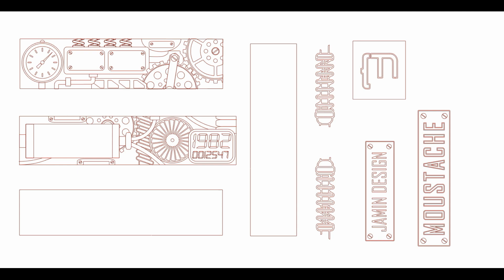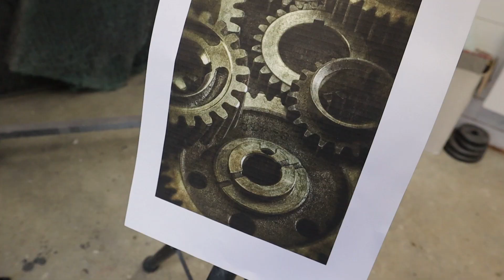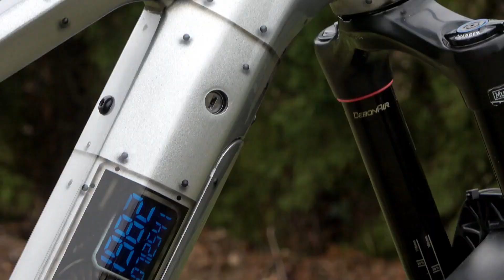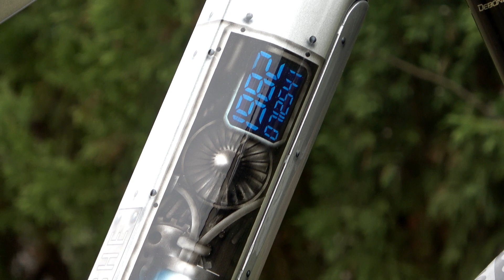Peinture personnalisée | Ce MOUSTACHE restera unique au monde !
Dans cette nouvelle vidéo vous pourrez découvrir le nouveau design du Moustache Game de @Kev.in-Bike
Il avait gagné la sélection pour une peinture personnalisée de tous les diables ! C'est chose faite !
Ce @moustachebikes711 est totalement métamorphosé en model unique au monde !!
Le design est copyright, donc impossible d'en voir un autre que celui ci !;)
Voyez aussi sa réaction lors de la découverte du bike ! Un souvenir inoubliable pour lui !

Si vous aimez faites suivre le lien !

Bon visionnage ! :)

Mon matos :
Aérographe:
iwata custom micron
iwata custom micron cm-c plus
iwata neo

Pistolet peinture:
iwata ls400
iwata AZ3 Hte 2
Pistolet PREMIUM 1.4mm -STARDUSTCOLORS
@iwatamedea1  custom micron cm-c plus
iwata neo

Peintures:
Peintures sur ce projet de chez @StardustColors1
Vernis de chez @ppgrefinishfrance5546

Pistolet peinture:
@iwata Ls400
Pistolet PREMIUM 1.4mm -@StardustColors1